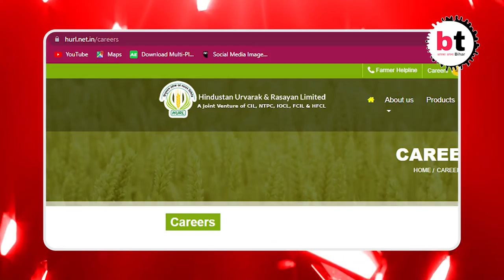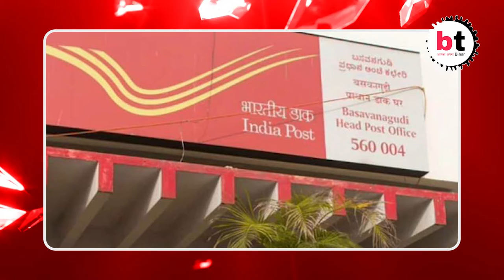Morning News: आज सुबह की ताज़ा खबरें | good morning Bihar | 30 July 2021